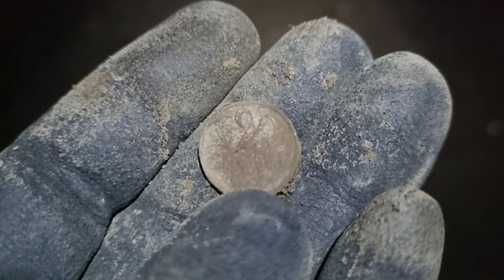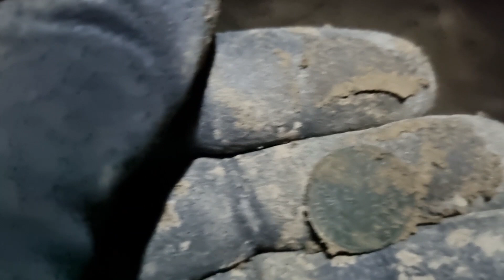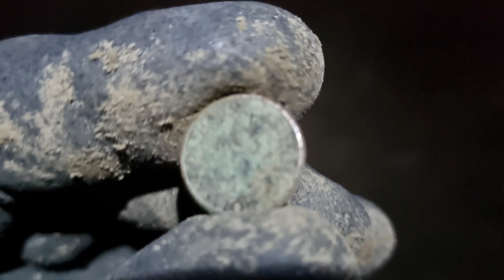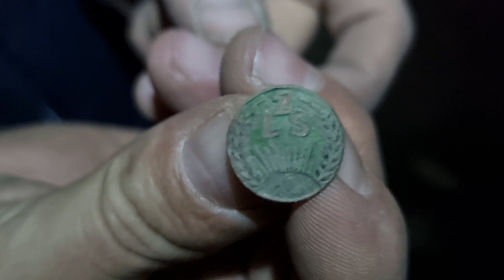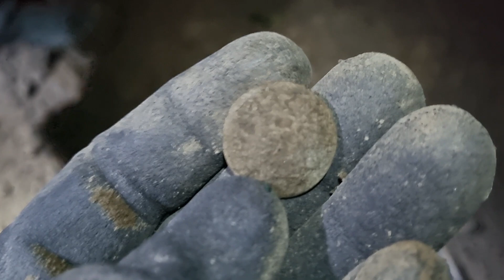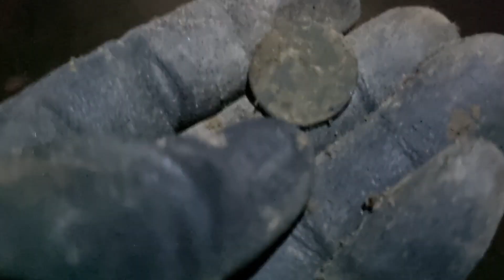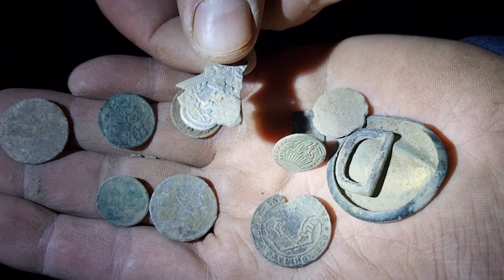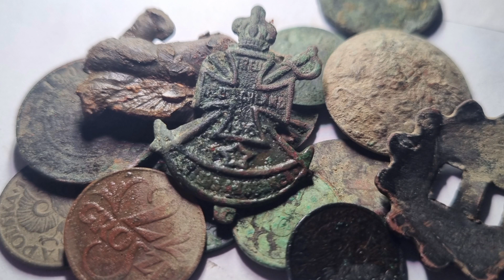Konkurs na 1500 SUBSKRYPCJI! + WYKOPKOWA NOC! |Kramer Wykopki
Zasady konkursu. Pod filmem Carskie srebra Warszawska Ferajna piszemy komentarz a w nim roczniki wszystkich sreber znalezionych w tamtym filmie w kolejności wykopania.